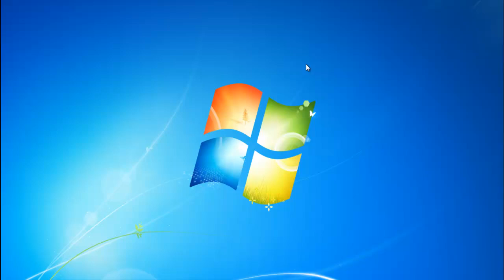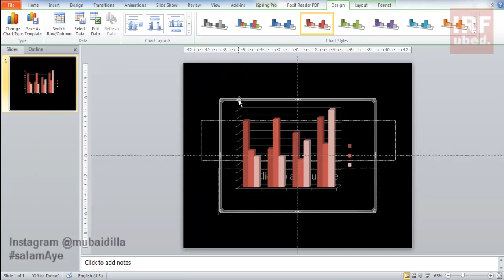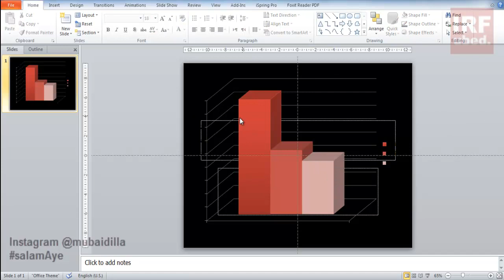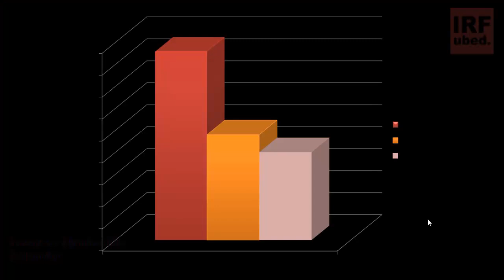Membuat Grafik Menarik dengan MS Power Point #12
Pada video ini, aku berikan penjelasan yang ringan untuk membuat animasi dan efek pada power point. Selain itu, kita juga saling belajar lebih mendalam mengenai animation, timing dll.